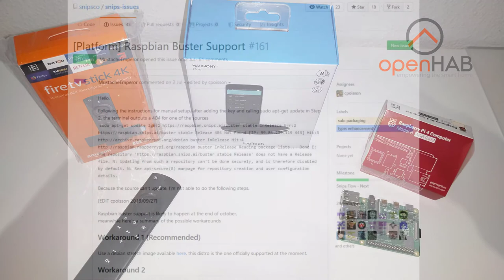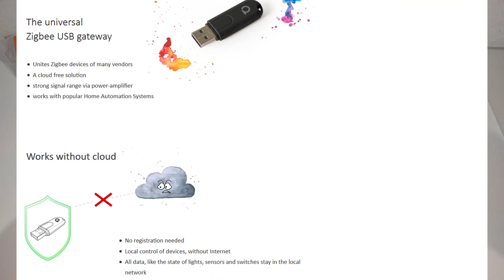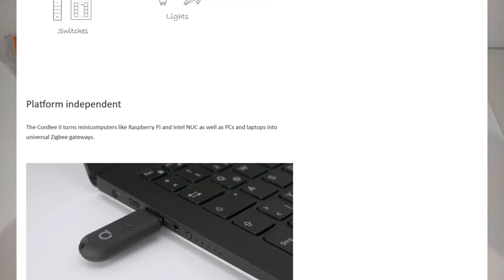Einleitung: Mein erstes Smart Home Projekt mit Alexa und dem Harmony Hub (openhab 2)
Verwendete Hardware (~Werbung~):
Logitech Harmony Hub
Amazon FireTV mit Alexa
Raspberry Pi 4
~WERBUNG ENDE~
In dieser Videoreihe wird es darum gehen, OpenHab 2 zu installieren, Amazon Alexa mit dem Harmony Hub zu kombinieren und später Alexa durch Snips zu ersetzen.
OpenHab installiere auch auf dem Raspberry Pi 4.

Folgendes habe ich vor:
Zielsetzung
Erweiterbarer Basisaufbau mit Sprachsteuerung
Steuerung aller HiFi Geräte über Sprache
• Erst alexa
• Dann snips
Software
• OpenHAB 2
• Snips
Hardware
• FireTV Stick mit Alexa Fernbedienung
• Harmony Hub
• Raspberry Pi 4 (OpenHab / Snips)
• Raspberry Pi (Mikrofon Satellit)
         USB Mic Array
         USB ZigBee Gateway (ConBee II)
         USB Lautsprecher